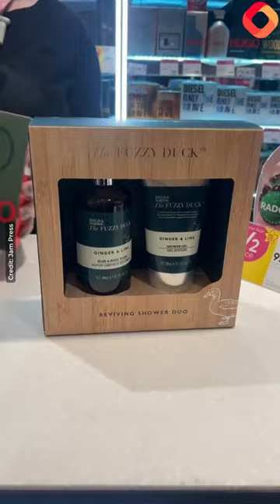'That girl should get an Oscar': Superdrug workers go viral for hilarious shopping guide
A pair of Superdrug staff members have gone viral on Twitter after a TikTok sketch showing the pair shopping for ‘Father’s Day presents’ left users in stitches.

The clip, filmed by staff in Superdrug’s St. Helen’s store, shows a mock customer interaction, with one member of staff coming in to look for ‘Father’s Day presents’.

The cashier, in what some users referred to as an ‘Oscar’ worthy performance lays out a series of men’s aftershaves.

With staff members bizarrely playing both customer and cashier, the production quality was rather rustic.

The ‘customer’ then says she’ll have the lot.

Whilst it might have seemed like the classic reluctant work TikTok, some users praised the pair for a comedic performance.

“The emotion portrayed is incredible,” wrote one user.

“How it got no BAFTAs it was robbed,” wrote a second user.

“That girl should get an Oscar,” wrote a third.

“GCSE Drama vibe,” wrote a fourth user.

“And the Oscar for female artist in a short film goes to…”, wrote a fifth user.

Multiple users responded with pictures of characters from chicken run, a subtle nod to the St Helen’s pair’s Lancashire accents.

Despite the tongue in cheek response, it’s clear everybody loves a bargain.

Jam Press has contacted Superdrug for comment.

Make money from your videos!

1)This video has no negative impact.
3)It is transformative in nature.